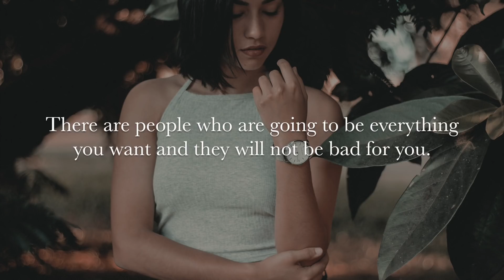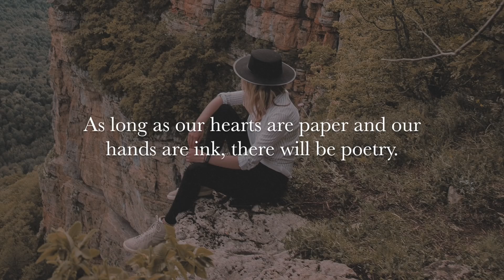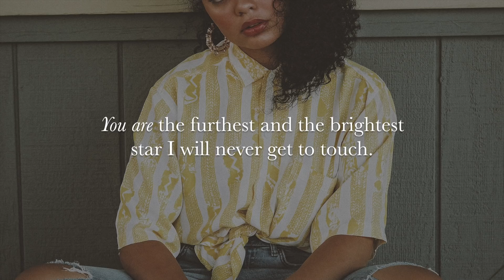14 Heart Touching Quotes